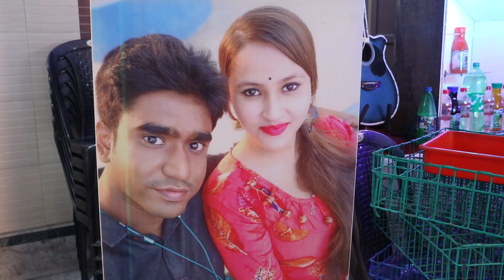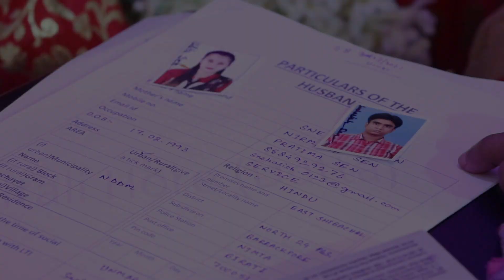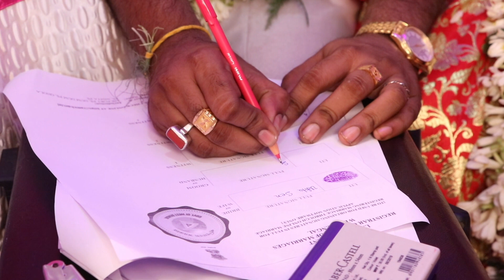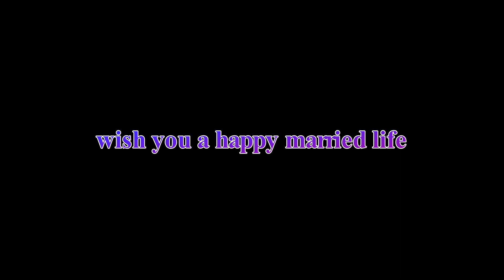UDITA & SNEHASISH WHEN SMILES WIN OVER || WEDDING FILM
WEDDING VIDEO